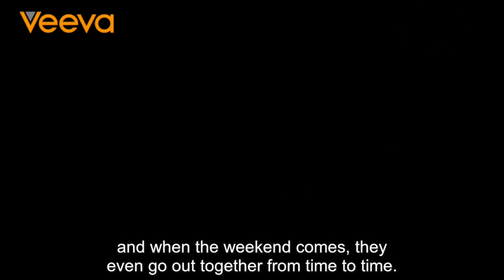Veeva Budapest Named Best Employer in Hungary by AON Hewitt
Veeva Budapest was named the best employer in Hungary for companies employing 50-250 employees by AON Hewitt.  The Aon Best Employers Studies were established 15 years ago, you can find more about the study and this year’s top employers